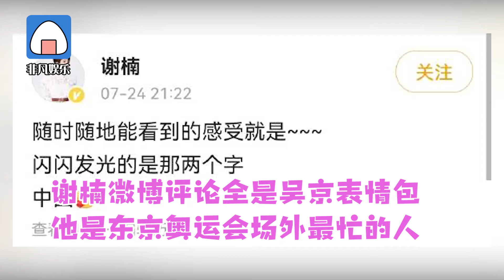谢楠微博评论全是吴京表情包 他是东京奥运会场外最忙的人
Lola's weibo comments are full of memes of Wu Jing.
7月24日，在东京奥运会正式开赛的第一天，中国女将们勇夺三金：首金——女子10米气步枪“00”后小将杨倩，第二金——女子举重49公斤级“小猴子”侯志慧，第三金——女子个人重剑孙一文。开心的网友们在冲浪时纷纷用这张表情包刷屏：
他，就是被戏称为“东京奥运会场外最忙的男人、东京奥运会中国非官方唯一指定啦啦队成员、中国队最特殊队员”的 吴京。